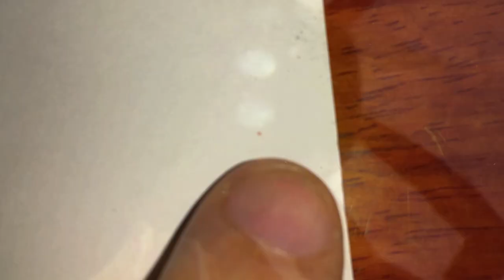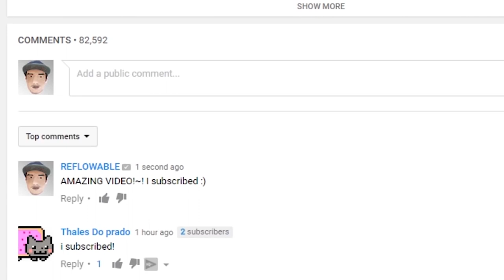Top 15 smallest Animals In The World!